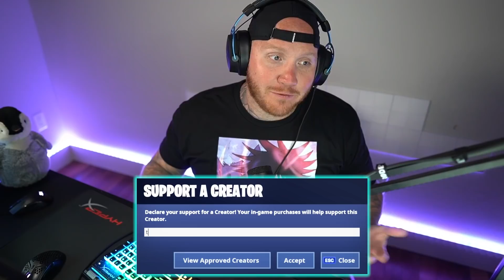THE NEW COMBAT SMG IS INSANE!